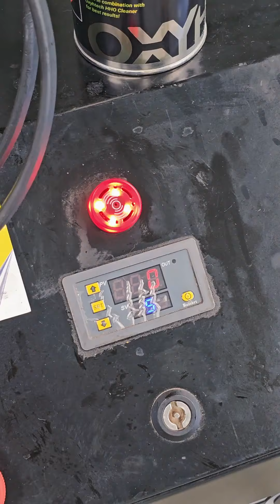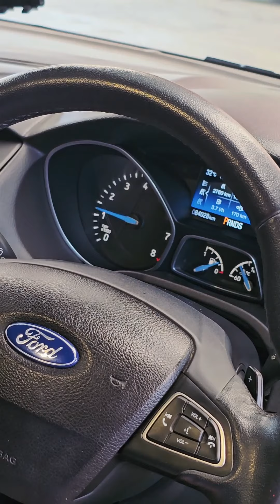Oxyhtech Ford Focus 1.5 Ecoboost ล้างเขม่าคาร์บอนภายในเครื่องยนต์ ด้วยนวัตกรรมใหม่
💥Ford Focus 1.5 Ecoboost ล้างเขม่าคาร์บอนภายในเครื่องยนต์ ด้วยนวัตกรรมใหม่ OXYHTECH อ๊อกซิเทค คาร์บอนคลีนเนอร์ ระเบิดเขม่าเผาคาร์บอน ล้างภายในเครื่องยนต์ทั้งระบบ แวะมาจัดกันได้เลยครับ
🎯ยืนยันผลลัพธ์! เครื่องยนต์สะอาด ขับสนุก ลื่นขึ้น ไอเสียลดลง ควันไม่ดำ🌿อ๊อกซิเทค นวัตกรรมล้างคาร์บอนในเครื่องยนต์ทั้งระบบ สปาเครื่องยนต์ เหมือนใหม่ทั้งระบบจบในขั้นตอนเดียว
📌รายละเอียด OXYHTECH 'อ๊อกซิเทค' หงษ์ทองแก๊ส
📣ช่วงโปรโมชั่น📣 ราคาพิเศษ 2,700.-  (จากปกติ 3,200 - 3,500)
(รวมน้ำยาล้างท่อร่วมไอดี และ น้ำยาล้างหัวฉีด ช่วยเพิ่มประสิทธิภาพการขจัดคาร์บอนอย่างทรงพลัง)
✔️สอบถาม/จองคิว Line ( ID: @hongtonggas)
🚩เครื่องยนต์สะอาดมันดีกว่าที่คิด! ไม่เชื่อต้องลอง!
🚩ฟื้นฟูสมรรถนะ เหมือนได้ขับ 'รถใหม่' อีกครั้ง!
🚩ช่วยให้รถคุณ ประหยัดเชื้อเพลิง ได้ดีเหมือนเดิม
🏆นวัตกรรมลดคาร์บอนในเครื่องยนต์ (Decarbonize)
🏆เทคโนโลยีประสิทธิภาพสูง มาตรฐานยุโรป
🏆เหมาะกับรถทุกคัน ทุกเครื่องยนต์
ไม่มีสารอันตราย เป็นมิตรต่อสิ่งแวดล้อม ไม่ทำให้เครื่องยนต์เสียหาย
ดูคลิปเพิ่มเติม
📌รีวิว Pajero V6 เครื่องสะอาด ขับสนุก รู้สึกได้! (ทดสอบสมรรถนะหลังทำ)
💙รักรถ..ต้องดูแล! อย่าปล่อยให้เครื่องยนต์สกปรก
📌สอบถามได้ที่ หงษ์ทองแก๊ส Line ( ID: @hongtonggas)